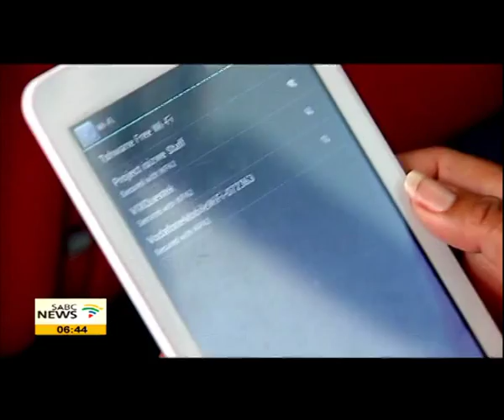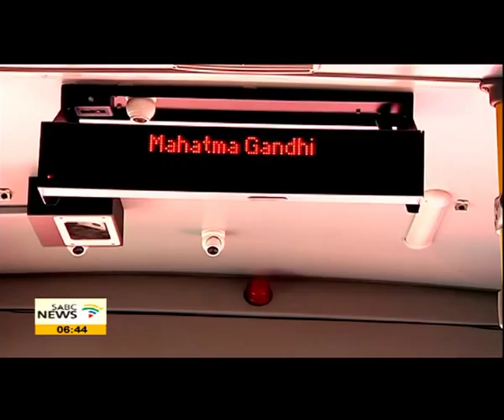Pretoria's new Bus Rapid Transit System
The Tshwane Municipality is to officially launch the first phase of the Bus Rapid Transit system in Pretoria on Friday.
The first phase will comprise a route that runs for seven kilometers through seven stations from  the city centre.
Once all the phases of the project are complete, the route will then include two townships Soshanguve in the north and Mamelodi in the east...